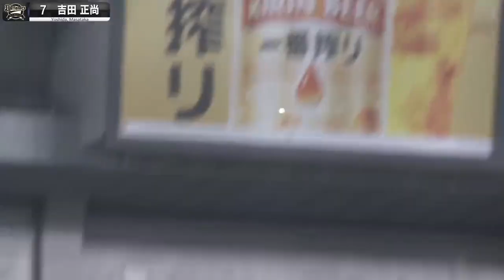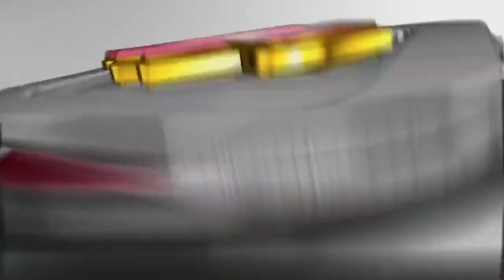Masataka Yoshida Highlights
On December 7th the Red Sox sign Japanese superstar Masataka Yoshida  to a 5 year 90 million dollar deal   ENJOY

OUR NEW PODCAST! inside The Sox Presented By Grandstand Productions!
Youtube every Red Sox win, The crew Picks their Player of the game you can follow along here!